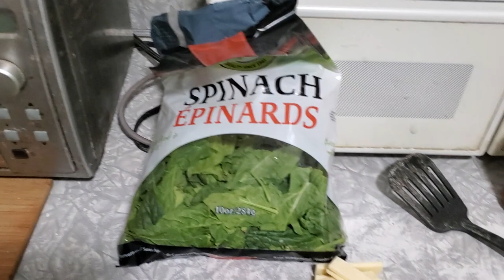Making Some Spinach Pizza